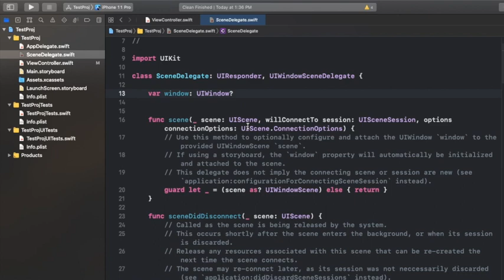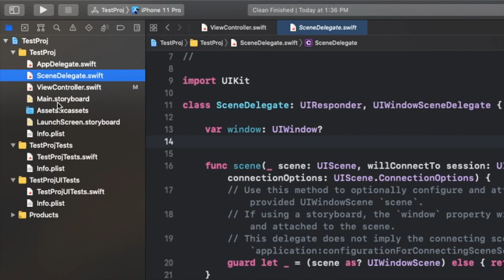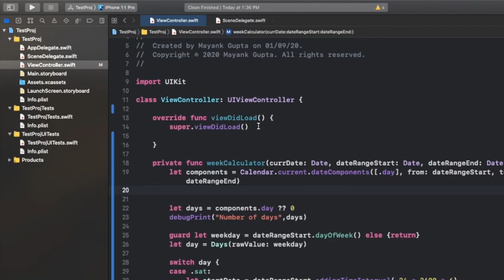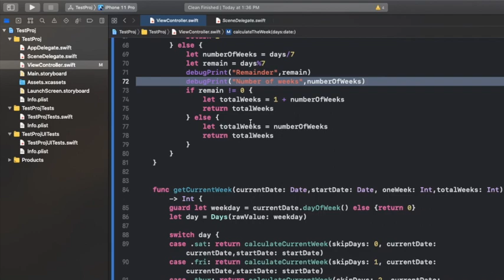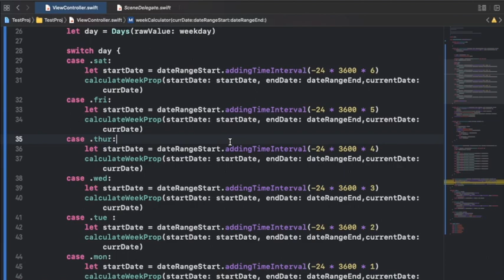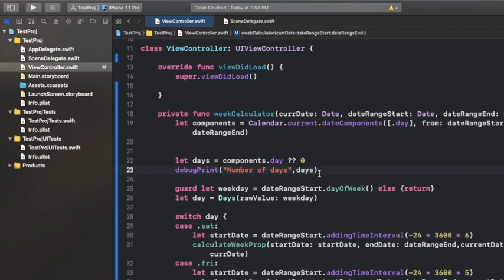5 Best Xcode 12 Shortcut Keys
5 Best Xcode 12 Shortcut Keys

In this video we will discuss top 5 most frequently used shortcut keys that you can use in Xcode project.I hope you will like it:)
Cheers!